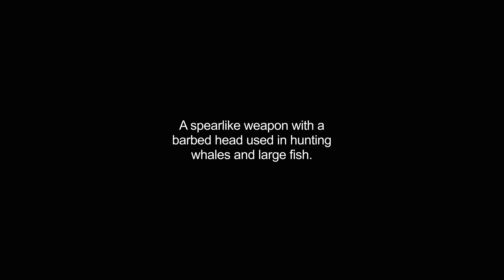harpoons video Dictionary meaning and pronunciation